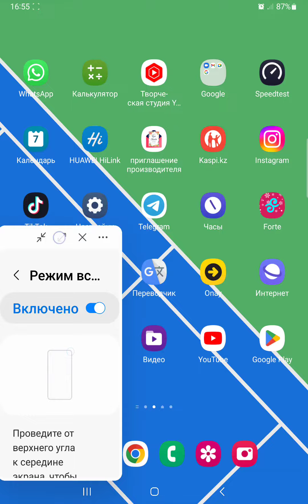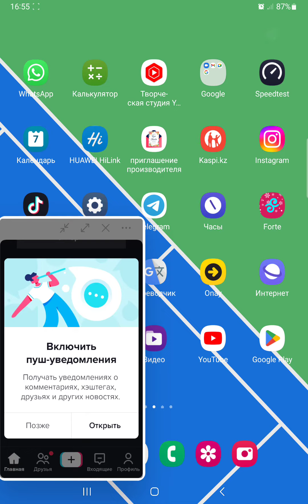Как в Samsung быстро переключиться на всплывающий экран